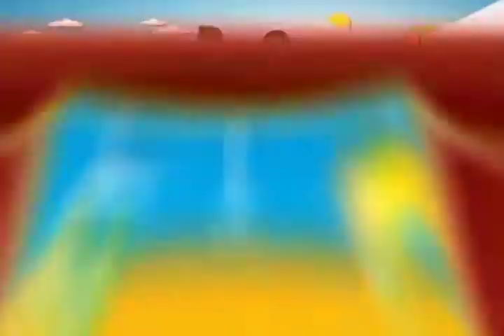TEMPORADA - O NATIMORTO | parte 1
Programa Temporada - Lindemberg Monteiro apresenta a peça "O Natimorto", adaptação da obra de Lourenço Mutarelli, e entrevista o grupo Caixa Cênica, responsável pela montagem. TV Aperipê canal 2